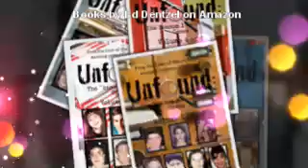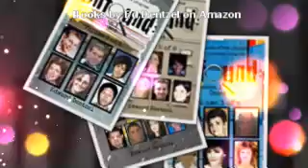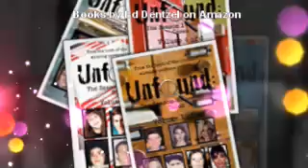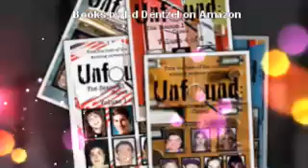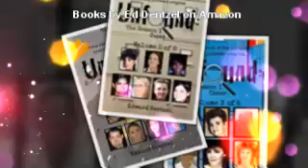6 | The Disappearance of Ben Charles Padilla: The Darker Side of Aviation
Ben Charles Padilla was a 50 year old from Pensacola, FL. He was a licensed aircraft mechanic, flight engineer, and pilot of small airplanes. He was on a job in Luanda, Angola, overseeing the refurbishing of a 727. On the evening of May 25th, 2003, with the job almost completely done, an assistant and he went to the plane to test its engines. Minutes later the 727 rolled down the runway and took off. Neither the plane nor the men were ever seen again.

If you have any information regarding the disappearance of Ben Charles Padilla and N844AA, please contact the FBI at .

Unfound supports accounts on Podomatic, iTunes, Stitcher, YouTube, Instagram, Twitter, and

--Please join us on Wednesday nights at 9pm ET for the YouTube Live Show.

--The books at Amazon.com in both ebook and print form.
--don't forget the reviews.

--And please mention Unfound at all true crime websites and forums. Thank you.